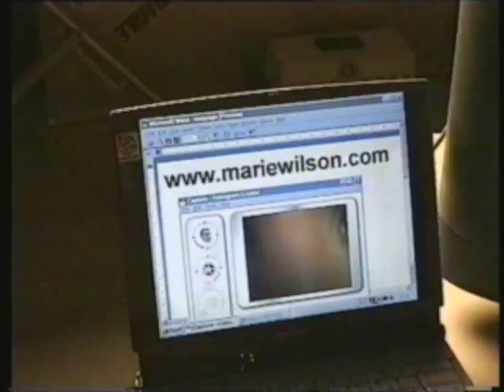Good Girl by Marie Wilson, Official Video Clip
Marie Wilson's official video clip 'Won't Keep a Good Girl Down' from her debut album 'Real Life'. Like this song?